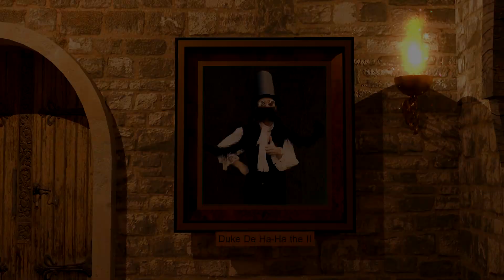WIZARDLY - trailer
I am finally rolling out a trailer of the kids film I have been working on this summer. ~Wizardly!~ The little advanturers end up in magic world, where they meet a wizard, who agrees to teach lessons of the magic. However something unexpected is about to happen.
Full film is coming soon!

Music track -
Velocity Industries  by ZaazNG
(Newgrounds)